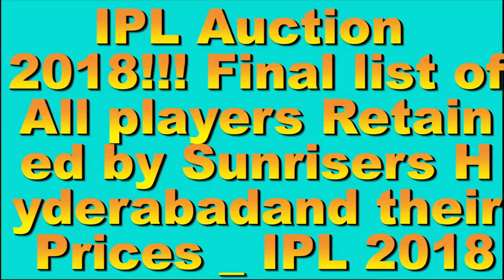IPL Auction 2018!!! Final List of All players Retained by Sunrisers Hyderabad and their Prices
PDL sports presents IPL Auction 2018!!! Final List of All players Retained by Sunrisers Hyderabad and their Prices
The Indian Premier League (IPL), officially Vivo Indian Premier League for sponsorship reasons, is a professional Twenty20 cricket league in India contested during April and May of every year by teams representing Indian cities. The league was founded by the Board of Control for Cricket in India (BCCI) in 2007, and is regarded as the brainchild of Lalit Modi, the founder and former commissioner of the league. IPL has an exclusive window in ICC Future Tours Programme.

The IPL is the most-attended cricket league in the world and in 2014 ranked sixth by average attendance among all sports leagues. In 2010, the IPL became the first sporting event in the world to be broadcast live on YouTube. The brand value of IPL in 2017 was US$5.3 billion, according to Duff & Phelps. According to BCCI, the 2015 IPL season contributed ₹11.5 billion (US$182 million) to the GDP of the Indian economy.

The current IPL title holders are the Mumbai Indians, who won the 2017 season
The 2018 season of the Indian Premier League, also known as IPL 11, will be the eleventh season of the IPL, a professional Twenty20 cricket league established by the BCCI in 2008. The season, which will be held from 7 April to 27 May, will see the return of the Chennai Super Kings and the Rajasthan Royals after serving two years of suspension for the involvement of their respective owners in the 2013 IPL betting case.

Star Sports bagged the media rights at ₹16,347.5 crore ($2.55 billion) for five years starting from 2018

The SunRisers Hyderabad (often abbreviated as SRH) are a franchise cricket team based in Hyderabad, Telangana, that plays in the Indian Premier League (IPL). This is owned by Kalanithi Maran of the Sun TV channel Network and was founded in 2012 after the Hyderabad-based Deccan Chargers were terminated by the IPL.[4] The team made an appearance in the IPL playoffs in its first season in 2013 and won its maiden title in the 2016 season.

The team is currently coached by Tom Moody. The primary home ground of the team is the Rajiv Gandhi International Cricket Stadium in Hyderabad.